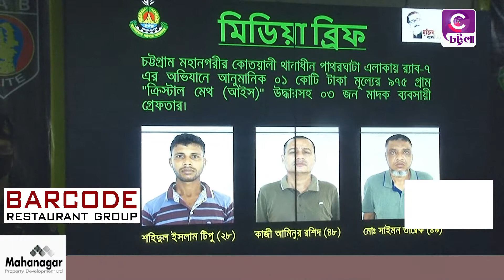চট্টগ্রামে কোটি টাকার (ক্রিস্টাল মেথ) মাদক সহ র‍্যাবের হাতে আটক ৩ | চট্টলা টিভি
চট্টগ্রামে কোটি টাকার (ক্রিস্টাল মেথ) মাদক সহ র‍্যাবের হাতে আটক ৩